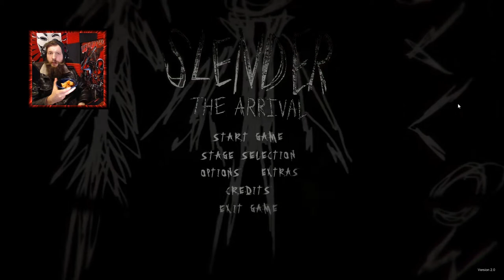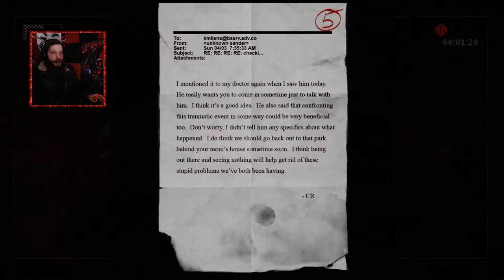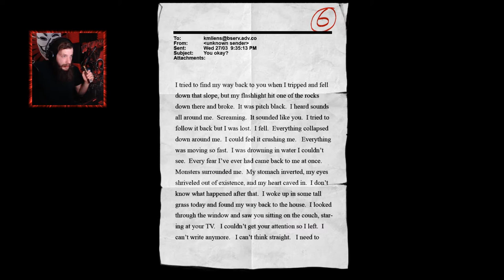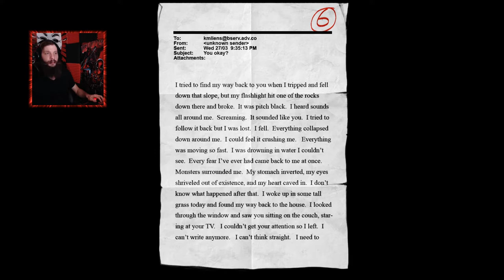Horror & Habaneros #2 Slender The Arrival